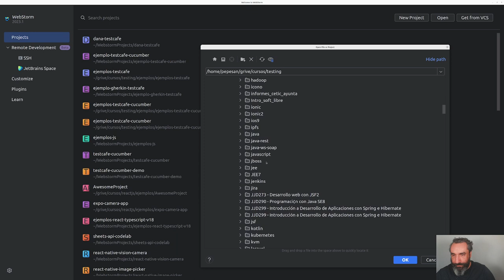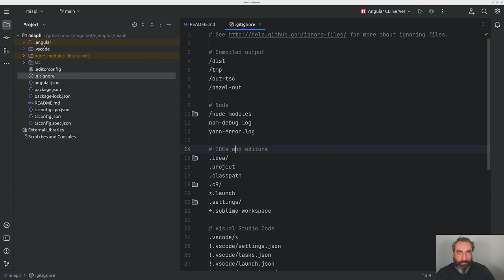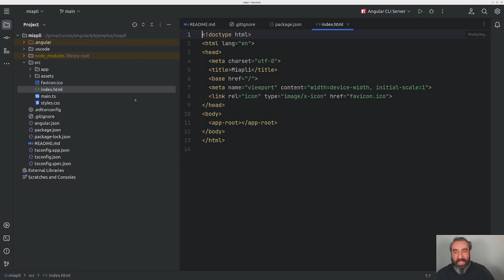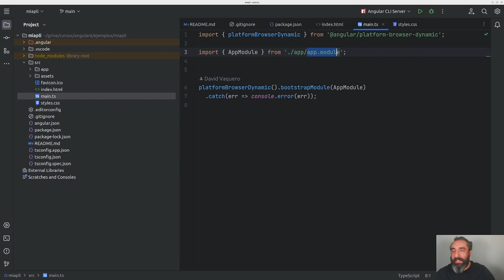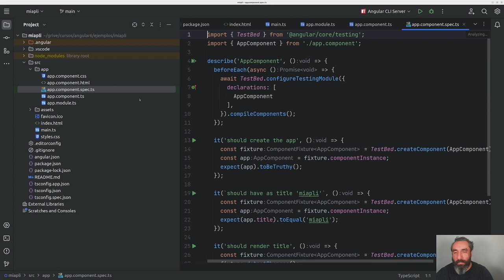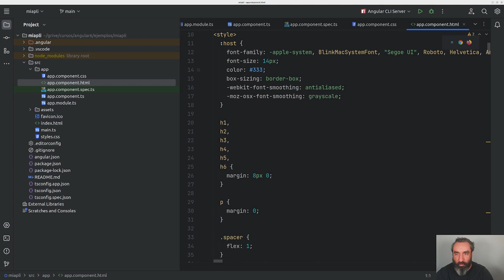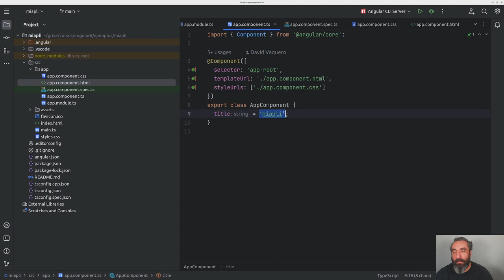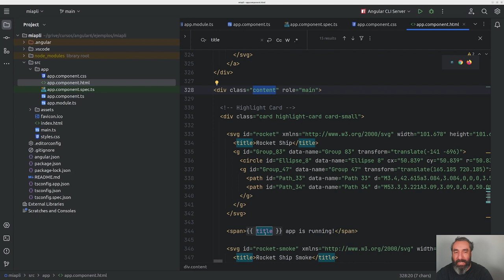Estructura de proyecto (IDE) #2 - Curso de Angular - Cursos de Desarrollo